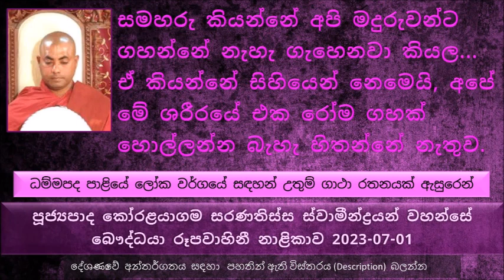සමහරු කියනවා අපි මදුරුවන්ට ගහන්නේ නැහැ ගැහෙනවා කියල. එහෙම කියන්නේ සිහියෙන් නෙමෙයි. 2023-07-01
ධම්මපද පාළියේ ලෝක වර්ගයේ සඳහන් උතුම් ගාථා රතනයක් ඇසුරෙන්
මේ ලෝකයේ ජීවත් වෙන ප්‍රඥාව අඩු පුද්ගලයා හරියට අන්ධ කෙනෙක් වගේ. කුරුළු වැද්දෙක් කුරුල්ලෝ ගොඩක් ඉන්න තැනට තමන්ගේ දැල දැම්මම ගොඩක් කුරුල්ලන් එයට හසු වෙනවා නමුත් එතනින් බොහොම සුළු කුරුල්ලන් ප්‍රමාණයක් බේරිලා යනවා වගේ ලෝකයේ බොහෝ දෙනෙක් මේ සංසාරයට නැවත නැවත වැටෙනවා. මේ ලෝකයෙන් නිවන අවබෝධ කරලා එතෙර වෙන්නේ අර දැලෙන් බේරෙන බොහොම අතළොස්සක් කුරුල්ලන් වගේ.
බුදුන්ගේ මහා කරුණා නෙතට ගැටුන ඒ පේෂකාරී දියණියක්. උන්වහන්සේ මෙම දියණියට ධර්ම අවබෝධය පිණිස...
මරණ සතිය යම් කෙනෙක්  සිහිපත් කරනවා නම් එය ජීවිතයට බොහෝ වැදගත් වෙනවා
අද බොහෝ දෙනෙක් තමන් මැරෙන බව නොදැන ජීවත් වෙන බවක් තමයි පෙනෙන්න තිබෙන්නේ. බොහෝ දෙනෙක් තමන්ට අන්තිම කාලයේ ලෙඩ දුක හැදුණාම තමයි ධර්මය අහන්න මතක් වෙන්නේ
බුදුරජාණන් වහන්සේගේ මේ මරණ සතිය ගැන ධර්මය අහල මේ තරුණිය, මරණසතිය මෙනෙහි   කරන්න ගත්ත පුරා අවුරුදු 03ක්. නමුත් පෙර අකුසලයක් නිසා තමන්ගේ ජීවිතය අද අවසන් වෙන බව ඇය දන්නේ නැහැ. බුදුරජාණන් වහන්සේ දන්නවා මේ තරුණිය අද මැරෙනවා කියල. නමුත් ඇයට සෝවාන් වෙන්න පින තිබෙන බව..
අලව් නුවර බුදුරජාණන් වහන්සේ දානය වළඳලා, දානය දුන්න මිනිස්සුන්ට ධර්මය දේශණා කරන්න සුදුසු තැනකට වැඩියා. නමුත් දේශණාව ආරම්භ කරේ නැහැ. එයට හේතුව කිසි කෙනෙක් ඇහුවේ නැහැ
බුදුරජාණන් වහන්සේ එසේ කලේ මේ පේෂකාර තරුණියට අනුග්‍රහ පිණිස.
බුදුරජාණන් වහන්සේ අහනව දුවේ කොහෙ ඉඳලද ආවේ කියල ? දන්නේ නැහැ
කියනව
කොහෙද යන්නේ අහනවා ? දන්නේ නැහැ කියනව
දන්නෙම නැද්ද කියල ඇහුවම දන්නවා කියල උත්තර දුන්නා
හොඳටම දන්නේ නැද්ද කියල ඇහුවම දන්නේ නැහැ කියල පිළිතුරු දුන්නා
"දන්නෙම නැද්ද ?  කියල ඇහුවම "දන්නවා" කියල උත්තර දුන්නා, එයින් අදහස් කරේ දවසක මැරෙන බව දන්නවා කියල
හොඳටම දන්නේ නැද්ද කියල ඇහුවම දන්නේ නැහැ කියල උත්තර දුන්න එකෙන් අදහස් වෙන්නේ, මැරෙන දවස මැරෙන්නේ කොහොමද මැරිලා කොහෙද යන්නේ කියන එක දන්නවද කියන එක. මේ තරුණිය උත්තර දුන්නේ මැරෙන දවස මැරෙන මොහොත  කොහොමද මැරෙන්නේ මැරිලා කොහෙද යන්නේ කියල දන්නේ නැහැ කියන එක
ප්‍රඥාවෙන් ලෝකය දිහා බලල නුවණින් විමසනවා නම්  බොහෝ දෙනෙක් අකුසල් වලින් මිදෙන බව සඳහන් වෙනවා
කැට කුරුල්ලාගේ කතාවෙන් උදාහරණ
මේ කැට කුරුල්ලට කියනවා මේ කුරුල්ලාගේ පියා මේ පියාගේ සීමාවෙන් ප්‍රදේශයෙන් ඉවතට යන්න එපා කියල. එපාර උකුස්සා අහනවා මොකද්ද උඹේ තාත්තාගේ ප්‍රදේශය.. එතකොට කිව්වා සී සාපු ප්‍රදේශය.
උකුස්සෙක්ට ආරක්ෂාව තිබෙන්නේ උකුස්සාගේ ප්‍රදේශයේ. උකුස්සා බොහොම ඉහල අහසේ සිටින්නේ.
මිනිස්සු සමහර වෙලාවට බොරු කියන්නේ නැහැ බොරු කියවෙනවා කියල  කියන්නේ. සමහරු කියන්නේ අපි මදුරුවන්ට ගහන්නේ නැහැ ගැහෙනවා කියල. ඒ කියන්නේ සිහියෙන් නෙමෙයි කියන්නේ. අපේ මේ ශරීරයේ එක රෝම ගහක් හොල්ලන්න බැහැ හිතන්නේ නැතුව. සිත එහෙ මෙහෙ හැමතිස්සෙම දුවනවා අන්න එකයි වෙනස
අපි ඉන්නේ පියාගේ ප්‍රදේශයේ නෙමෙයි, අපි ඉන්නේ මාරයාගේ ලෝකයේ. ඒ කියන්නේ අපි ඉන්නේ පංචකාම ලෝකයේ
අපි මේ ජීවිතයේ දිවා රෑ මහන්සි වෙන්නේ මේ පංච කාම වස්තුන් ලබාගන්න. මේ පංච කාමයේ තාවකාලික සැපක් පමණයි තිබෙන්නේ.